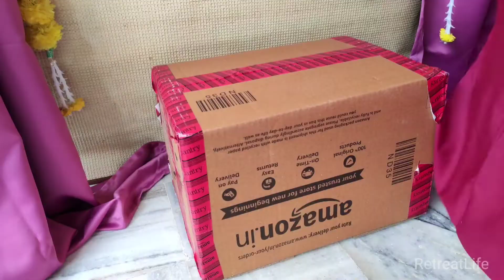Easy Navaratri Decoration at home | Simple festival Decor | Decor using sarees, mat | Last min decor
Easy Navaratri Decoration | Simple festival Decoration | Decoration using sarees, mat, curtains | Pooja Decoration ideas | Dasara simple decor in 2 min | Last minute decoration | दुर्गा पूजा डेकोरेशन | దసరా నవరాత్రులకి అమ్మవారిని ఇలా అలంకరించుకోండి | Simple pooja background decoration ideas | Quick pooja background decoration for varalaxmi pooja | navarathri golu decoration ideas

This Navratri I m planning to post 9 different decor ideas for 9 days.

Please check our video for easy and simple decoration ideas with tips.